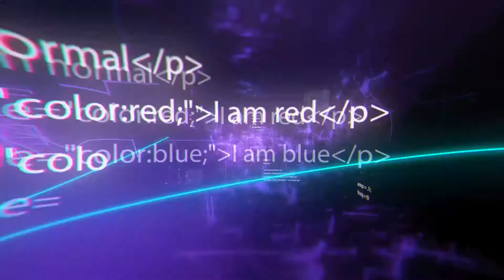Modern Cool Inventions For Outdoor Enthusiasts